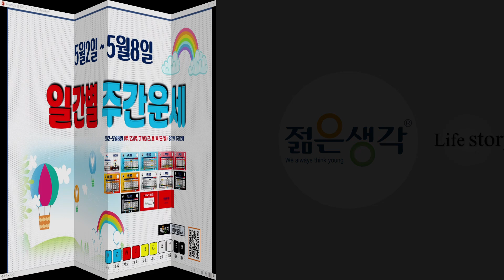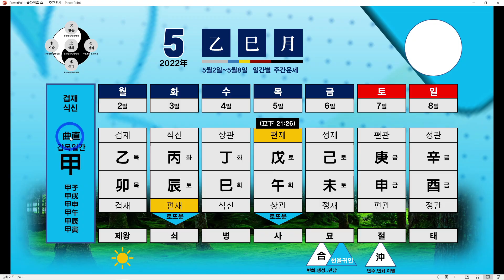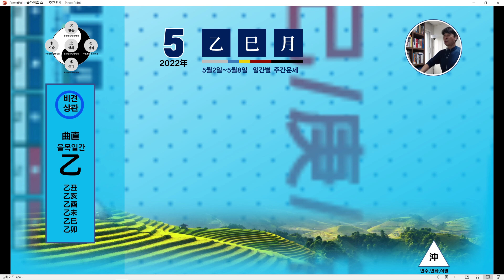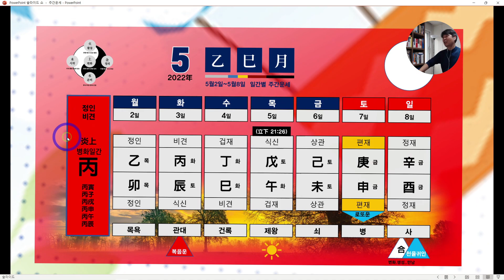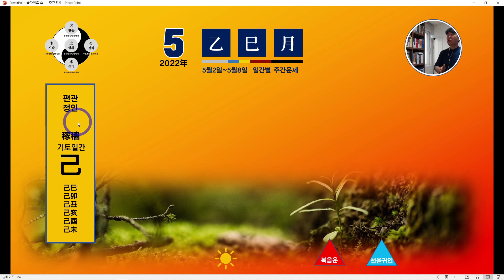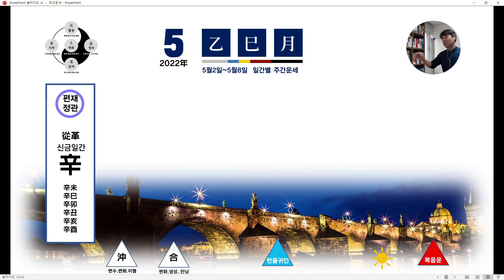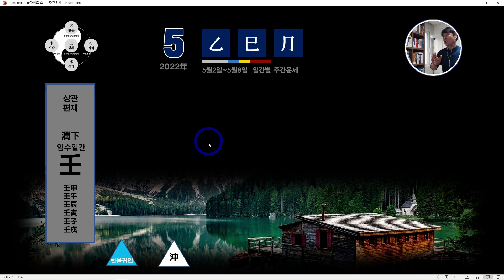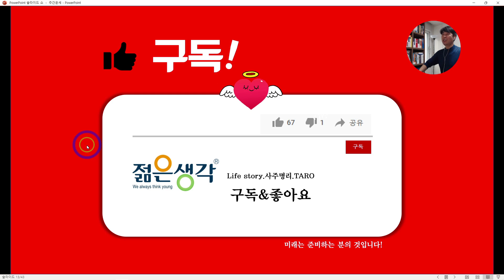2022년5월2일~5월8일[갑/을/병/정/무/기/경/신/임/계/] 일간별운세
내운명은 내가 개척한다!일간별 주간 운세 입니다
[타임스탬프]
00:00 인트로 인사말
01:43갑목 을목 일간운세
18:48병화 정화 일간운세
28:21무토 기토 일간운세
35:10경금 신금 일간운세
45:22임수 계수 일간운세